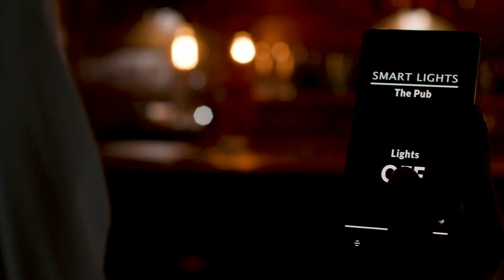Learn how Taoglas is leading Digital Transformation through Intelligent Engineering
Taoglas is a leading enabler of digital transformation using IoT. We help OEMs and enterprises with everything from initial strategy definition, to design, build, deploy and managed services. Our solutions combine high-performance RF design with advanced positioning, imaging, audio and artificial intelligence technologies for organizations solving critical problems using IoT.

About Taoglas:
Founded on Antennas, Scaled for Connectivity
We tackle real-world engineering challenges faced during the development of complex RF and wireless systems. Our antennas, advanced IoT components, and custom design services are the building blocks you need to bring connectivity solutions to market on time, the first time.

Our commitment to continuous innovation, proactive customer service, and quality you can trust builds partnerships that don’t end with a single IoT component. We engineer solutions that deliver long-term peace of mind to our customers and colleagues, creating time and space to work together to advance global connectivity.